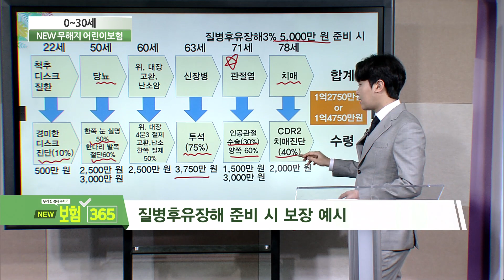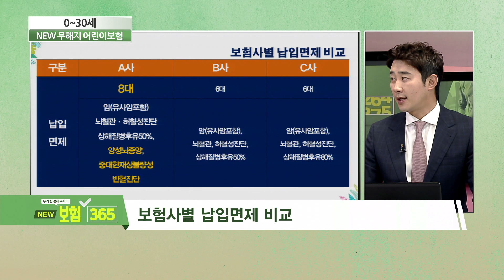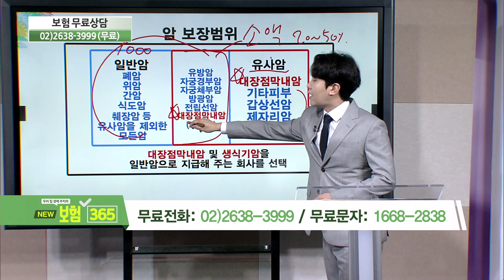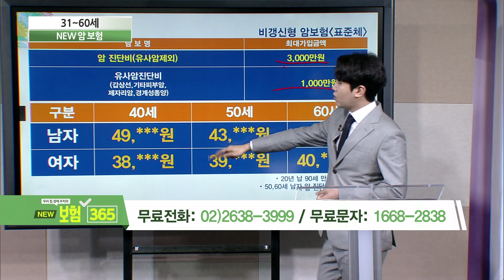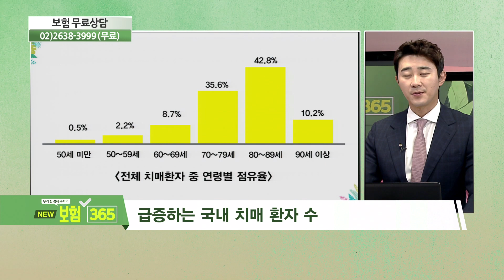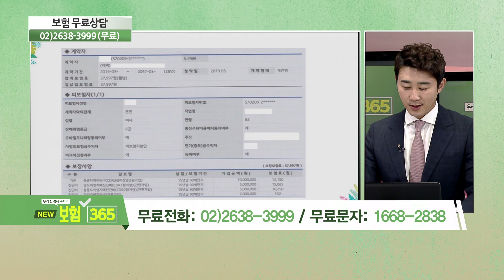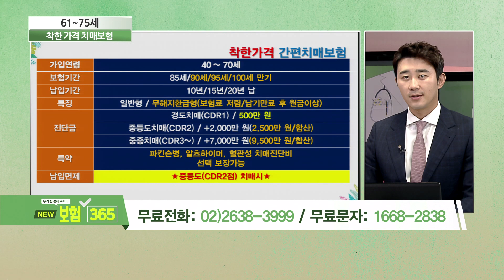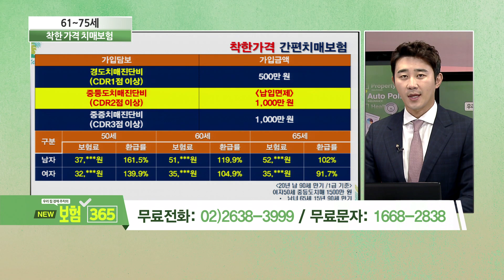암 보험의 보장범위 이해 [우리집 경제주치의 보험 365]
-방영일 : 19.08.27
-전문가 : 조석훈 전문가, 김이환 전문가